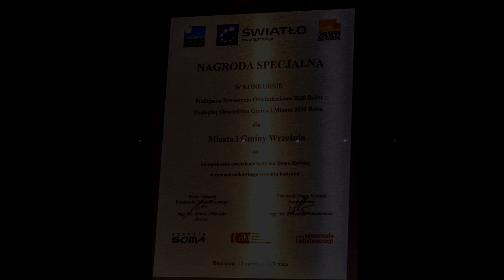PREZENTACJA OŚWIETLENIA SCENICZNEGO WRZESIŃSKIEGO OŚRODKA KULTURY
Gmina Września otrzymała nagrodę specjalną za Najlepszą inwestycję oświetleniową dla Wrzesińskiego Ośrodka Kultury. Prezentujemy krótki zarys możliwości oświetlenia scenicznego naszej placówki.